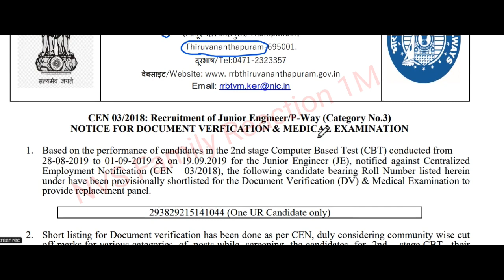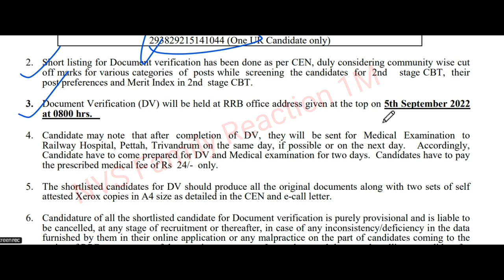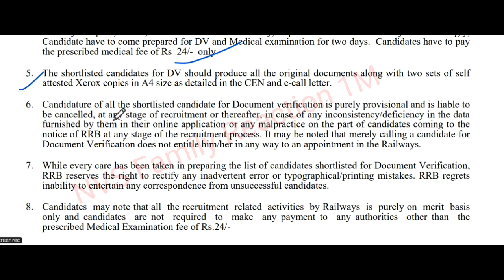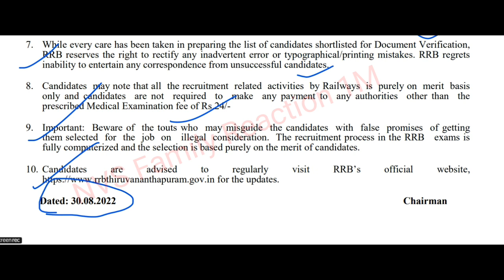कब होगा Stand By Candidates का Joining | Is Joining already Started by some Zones | अगला panel कब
RRB_MUMBAI_ZONE_FINAL_PANEL

RRB JE Ka Joining Letter?
RRB JE Ka Medical Date?
RRB JE ka DV Date?
RRB JE which Zone Joining  Came?
RRB JE Trivandrum Zone Joining Date?
RRB MEDICAL date?
RRB DV Date?
RRB JE Replacement panel?
RRB JE Mumbai zone se waiting clear?
RRB JE  CEN 03/2018 Additional panel?
RRB JE ka replacement panel KAB?
RRB JE CEN 03/2018 ka waiting ?
RRB JE ka Re-medical start?
when RRB Allahabad is going to publish RRB JE replacement panel?
RRB JE का waiting कब तक clear होगा?
RRB JE का मुंबई zone का Replacement Panel कब आयेगा?
RRB Bhopal से JE का waiting clear होगा?
RRB JE वालों की joining कब होगी?

RRB JE Job Profile
RRB JE Civil Engineer Job Profile- Major responsibilities of a Civil Junior Engineer in Railway Board includes-

Maintenance and construction of Railway building such as the encroachment of railway land, staff quarters, water supply to these buildings, etc.
Platform Extension Work, construction or repair of Platform Sheds, Painting, etc. all the work included under asset creation.
For safe, smooth and fast movements of trains responsibility is ensure that railway tracks are proper and maintained.
Maintenance of the Bridges, conducting workshops and construction in railway division.
Making the estimation, drawing of work need to put for full platform readiness.
RRB JE Mechanical Engineer Job Profile – working in the Mechanical department the RRB JE Mechanical Engineer is responsible for the following tasks:

To make a defect free rolling stocks, i.e., diesel.
To maintain the conditions of components of goods wagons and passengers coaches.
RRB JE Electrical Engineer Job Profile – Railway Electrical Engineer works in the Electrical department and bears the responsibility of the following:

Monitoring and maintaining the valuable equipment like Overhead (OHE), substations (PS) which are indulged in the shifting of rolling stock.
Maintenance of electric locomotive, equipment overhead and traction (i.e. control the speed at which the drive wheels spins) distribution, lighting & air conditioning (AC) of the train, power supply, safety system etc.
Producing and safeguarding the Main Line EMUs (MEMUs), Electrical Multiple Units (EMUs) and Electric Locomotives.
RRB JE Electrical Engineer Job Profile – Aspirants shortlisted for this profile have to work under the Telecommunication department. He will be responsible for the below-mentioned tasks:

Look after the signalling installation of the stations.
Finalizing the proposal for work budget, revenue, periodic review.
RRB JE – Career Growth
The fruitful career growth of an RRB Junior Engineer is as follows:

CAREER GROWTH OF RRB JE
1. Senior Engineer
2. Senior Section Engineer
3. Assistant Divisional Engineer
4. Divisional Engineer
5. Senior Divisional Engineer
To grab that handsome Railway Junior Engineer salary candidates need to focus and prepare accordingly to get into these senior and prestigious posts once they clear certain rounds of selection process or exams.

RRB JE Salary After 7th Pay Commission
RRB Junior Engineer salary structure has been revised as per the 7th pay commission.

RRB JE Posts RRB JE Salary
Pay Scale Band(Current Salary) INR 29300 – 34800
Grade Pay(Current Salary) INR 4,200
Pay Band(VI CPC) INR 29300 – 34800
Grade Pay(VI CPC) INR 4,800
Pay Band(VII CPC) INR 37200 – 139200
Grade Pay(VII CPC) INR 19,200
On Selection/Promotion, Entry Pay INR 72,600